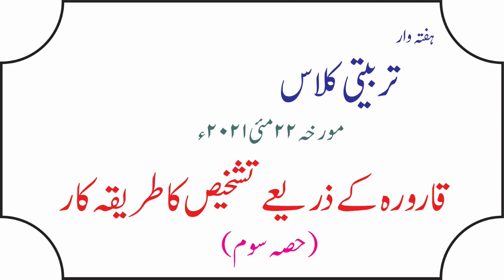Weekly Lecture by Rana Muhammad Sarwar ِInqalabi (Part 3) - 22-May-2021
۔۔۔ قارورہ کے ذریعے تشخیص کا طریقہ کار (حصہ سوم) ۔۔
ہفتہ تربیتی کلاس از حکیم رانا محمد سرور انقلابی